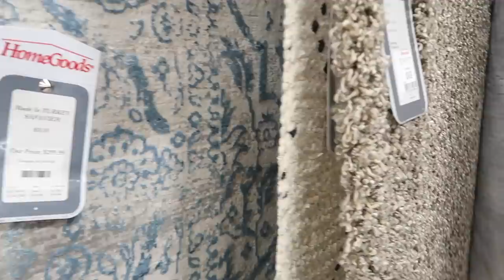MODERN LIVING ROOM TRANSFORMATION // RESTORATION HARDWARE, IKEA, HOMEGOODS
IKEA Floor Lamps:

RH Mirror:
Louis Philippe Gilt Leaner Mirror

Cheaper Mirror Alternative:

Coffee Table Books:
- Louis Vuitton
- Alexander McQueen
- Alexander McQueen